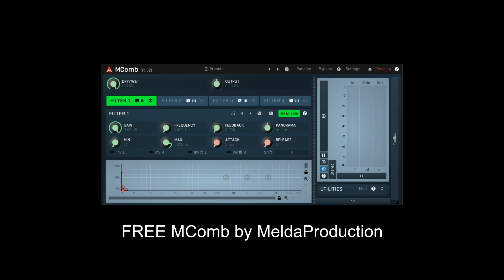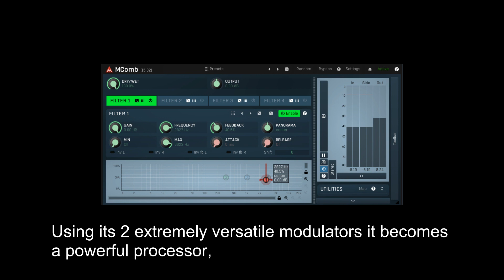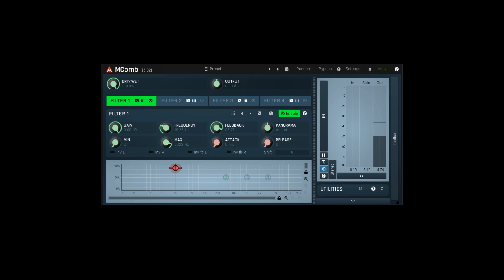FREE MComb by MeldaProduction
It is an extremely powerful multi-comb filter plugin.